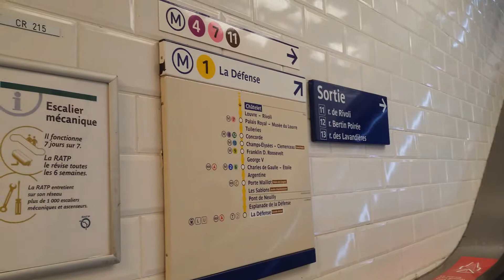Chatelet Metro, escalator, Paris 11th September 2019